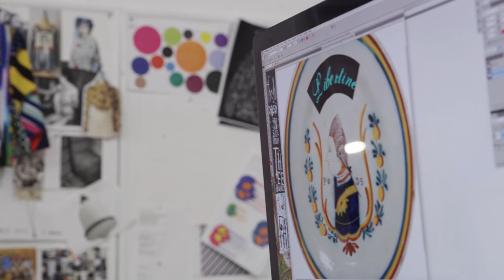STANCE X LIBERTINE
Wallflowers, be warned: The Stance X Libertine Collaboration is not for the faint of art. The Los Angeles design house, helmed by Johnson Hartig, has garnered a cult following rabid for its avant-garde approach to, well, just about everything. Known for blending deconstructed pieces with high-wattage hues and high-energy illustration, the Libertine spirit takes shape through glitter, typography, torn denim, and intricate beading. It’s our ultimate creative conspiracy, a collision of uncommon style that explodes on a palette of our softest premium fibers.